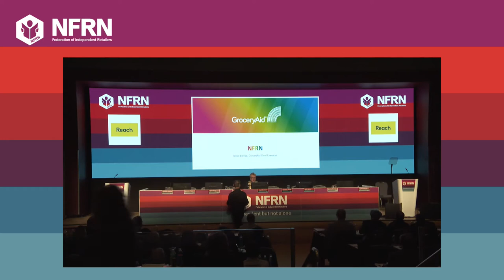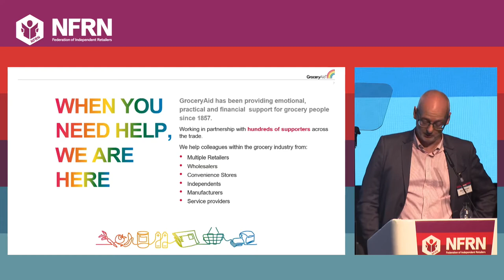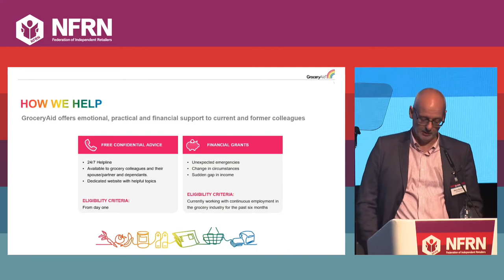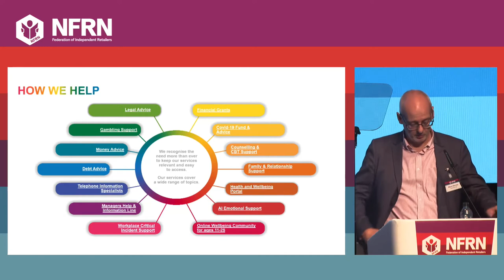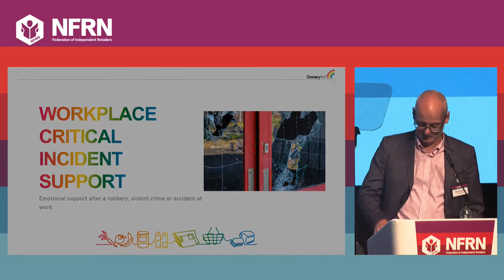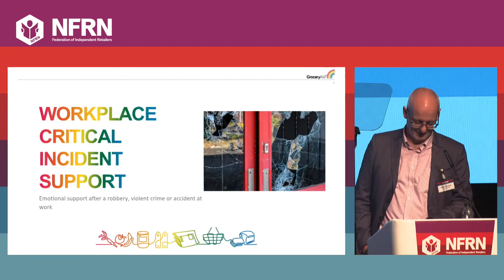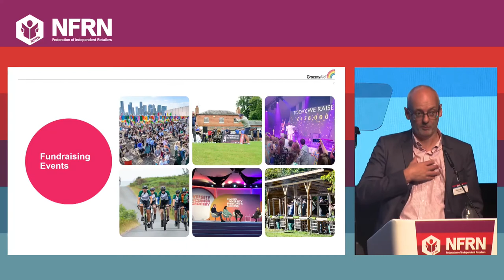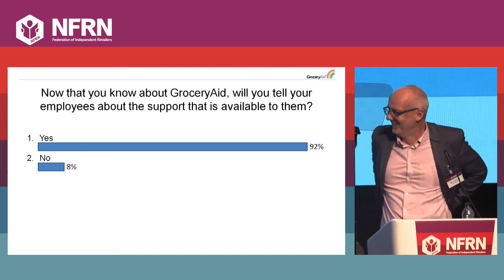DAY 2 GROCERY AID PRESENTATION